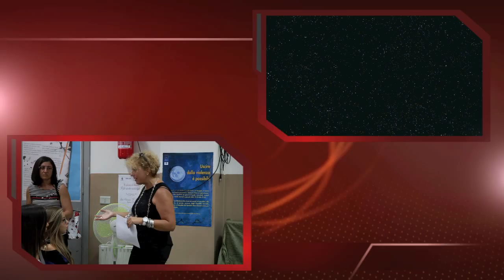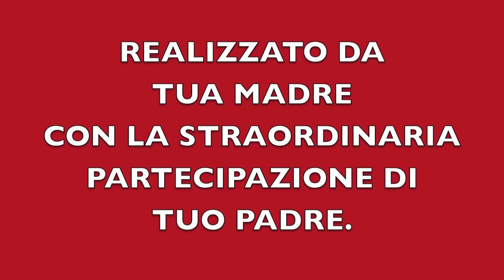MANCO PER FARLO...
Esercitazione svolta durante il PON Scolpire il tempo. il montaggio audiovideo nel cinema. Liceo classico Francesco Scaduto Bagheria a.s. 2013-14.  a cura di Laura Masi, Sofia Macchiarella, Giuseppe Morici, Leandro Gueci, Marta Napoli ( classe 1 C-sperimentale di storia del cinema)...siamo in attesa del montaggio definitivo...